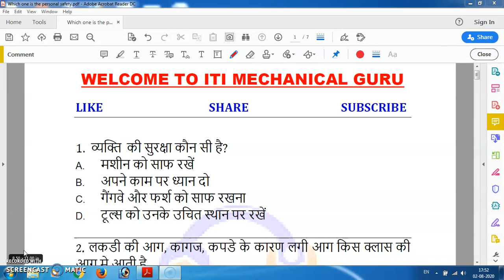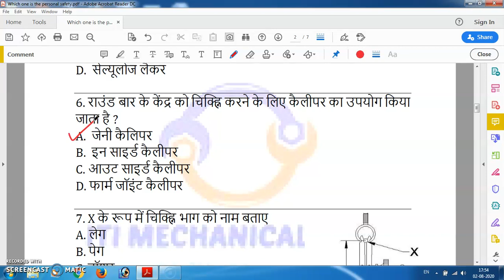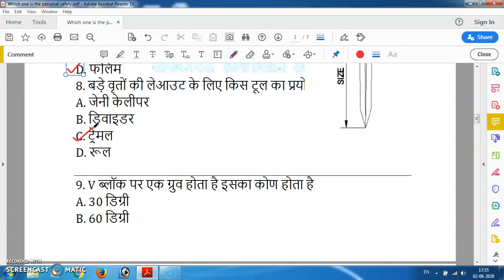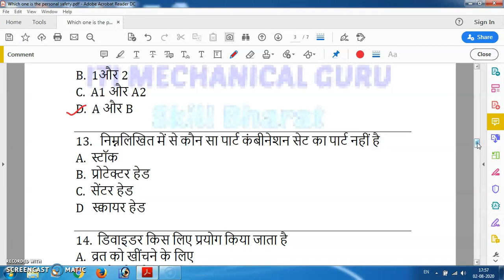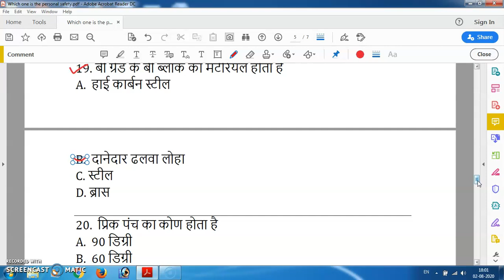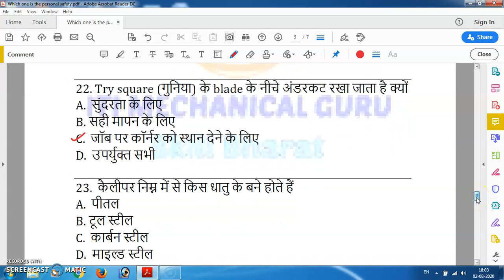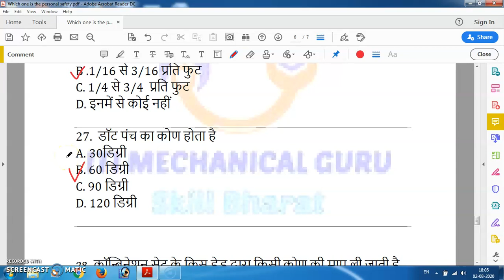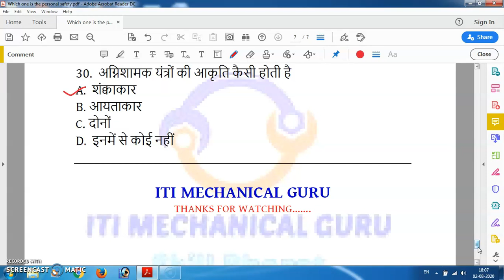CTI/ITI Fitter, turner, machinist technical mcq for drdo | isro | dmrc | sail | mppgcl |#01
Hi I am Rajkumar vishwakarma.. Welcome to our youtube family ITI MECHANICAL GURU.

In this video covered important 30 mcq questions for all government competitive exams like DMRC SAIL BHEL GAIL DRDO MPPGCIL NPCIL NCL ISRO T.O. LMRC etc.

Chapter 1.3 आग और आग के प्रकार ।।अग्निशामक यंत्र ।।

 OUR SOICAL PLATFORM LINK..

OUR TELEGRAM CHHENAL LINK -- @ITIMECHANICALGURU